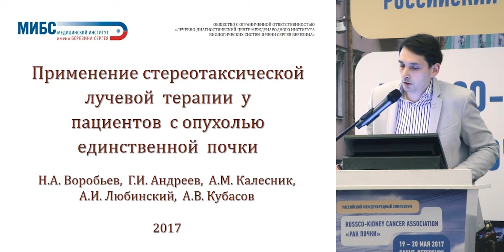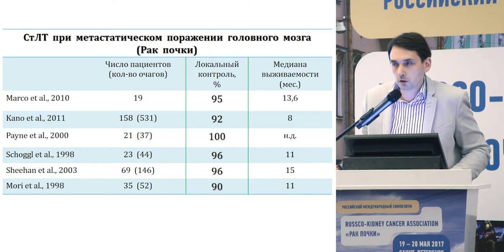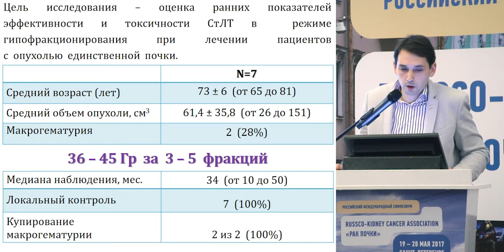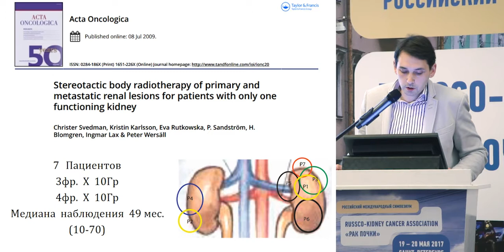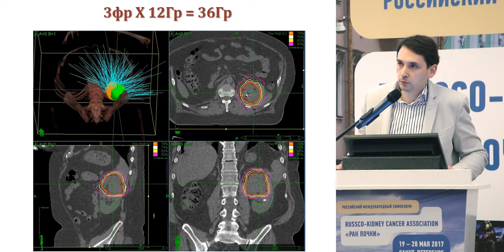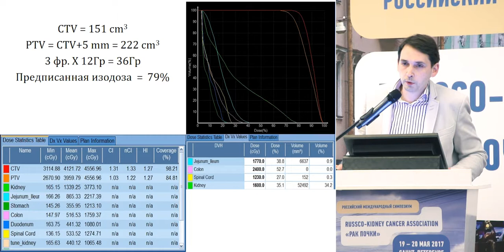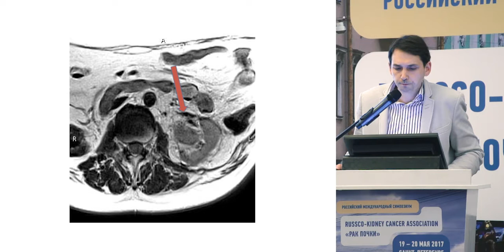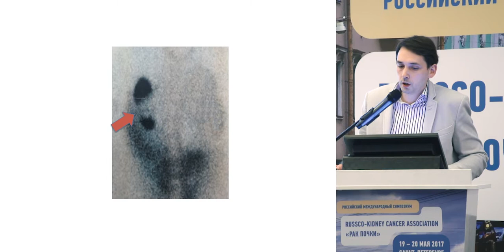Применение стереотаксической лучевой терапии у пациентов с опухолью единственной почки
к.м.н. Николай Андреевич Воробьев, Санкт-Петербург
(Российский международный симпозиум RUSSCO-KCA «Рак почки», 19-20 мая 2017, Санкт-Петербург)